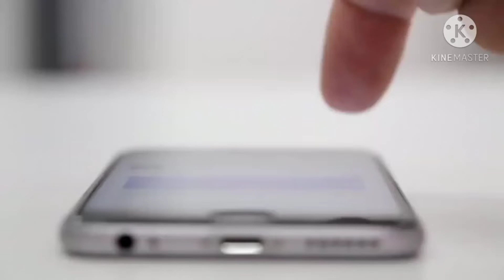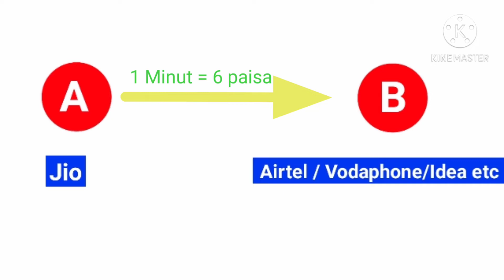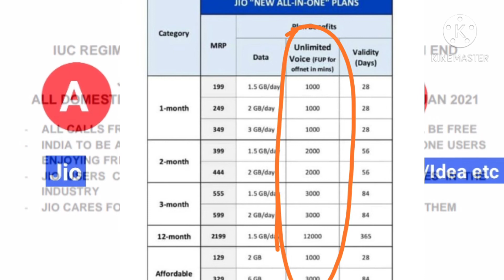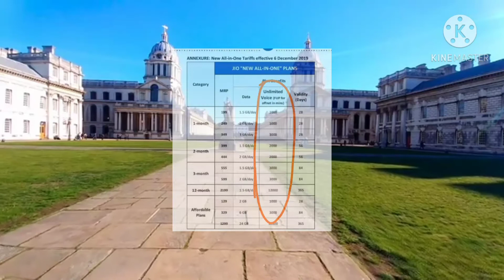Jio Offer 2021 | पूरे भारत मे कॉल हुआ फ्रि , ।। पूरी जानकारी ।।